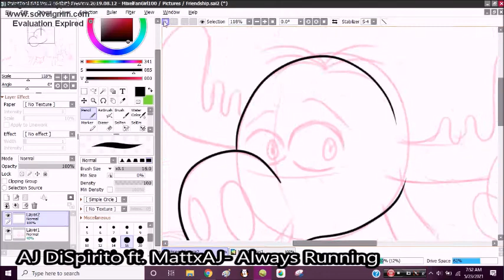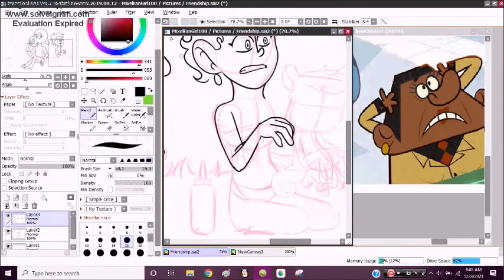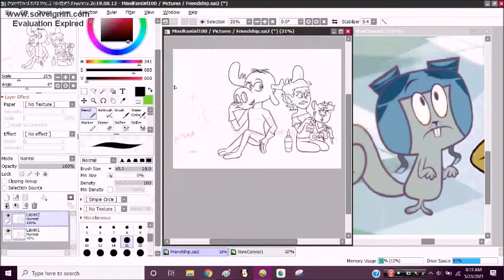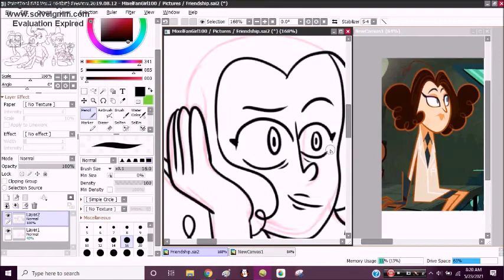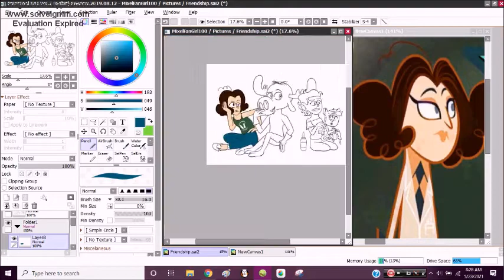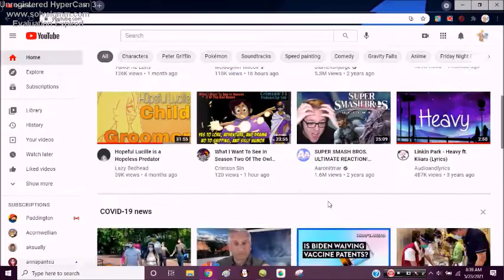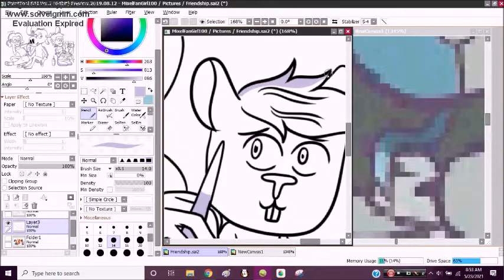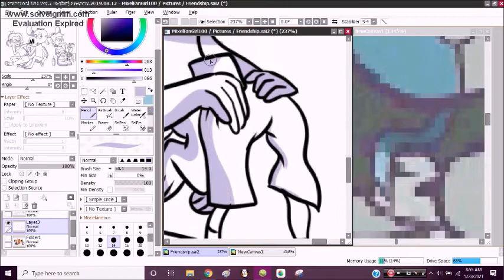Bonding (Speedpaint)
They...
𝐎𝐭𝐡𝐞𝐫 𝐒𝐨𝐜𝐢𝐚𝐥 𝐌𝐞𝐝𝐢𝐚𝐬:
Characters are from Rocky and Bullwinkle